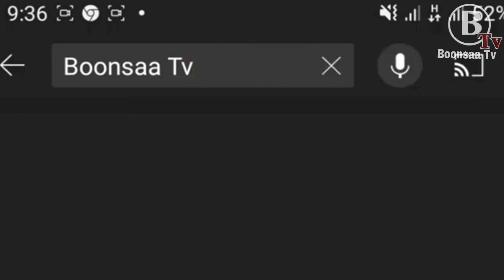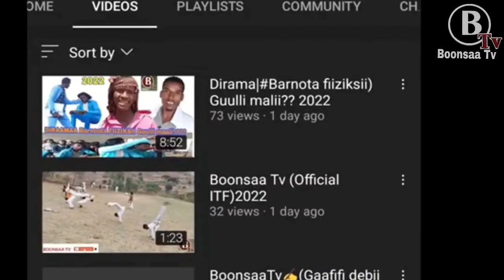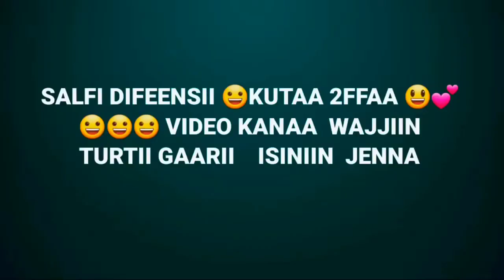Kutaa 1ffaa Hamma Kutaa 4ffaatti (Self-defense)isiniif Dhiheeysee jira Gaafii Teysanirratti Hundaaun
Kutaa 1ffaa Hamma Kutaa 4ffaatti (Self-defense)isiniif Dhiheeysee jira Gaafii Teysanirratti Hundaaun 2022
Bonsa International Taekwondo Shorts Video
Self-defense Kutaa 1ffaa
Self-defense Kutaa 2ffaa
Self-defense Kutaa 3ffaa
Self-defense Kutaa 4ffaa
Hundaa huu ni arkattu Boonsaa Tv irratti
Selfdefenseguutuuisii kunoo Daawwadhaa